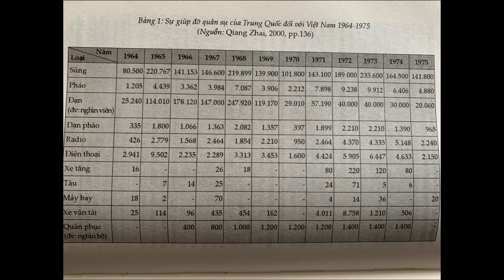Giúp 170.000 quân năm 1967, Trung Quốc muốn Việt Nam vâng ạ - Bỏ Liên Xô, trường kỳ kháng chiến